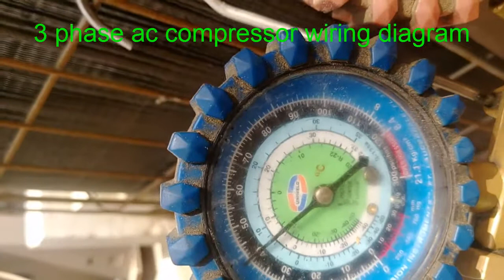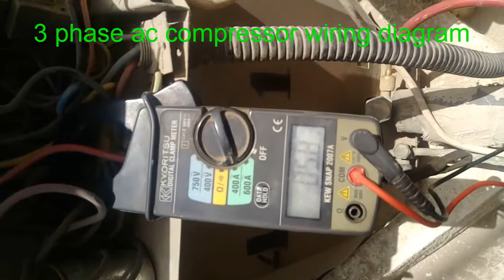How to Wire a 3 Phase Air Compressor Basic Wiring এসি রিপায়িং কাজ বাংলা work in Dubai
maintenance work in Dubai reliable technical services such as preventive maintenance, reactive maintenance, cleaning, paint work,
 electrical work, plumbing work, AC work, carpentry work and other handy-man services

ইলেকট্রিক স্যানেটারি প্লামিং ফ্রিজ এসি রিপায়িং কাজ বাংলা ভাষায়